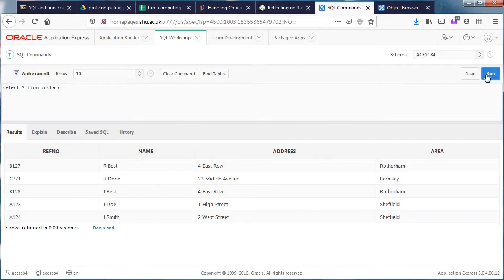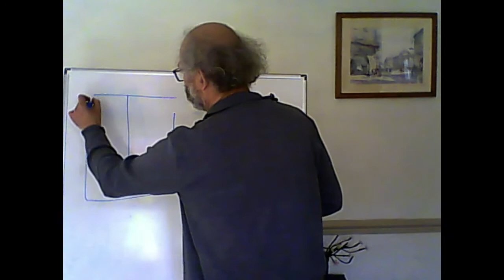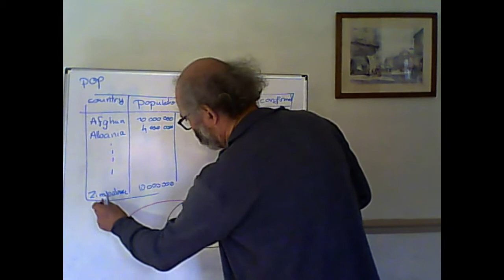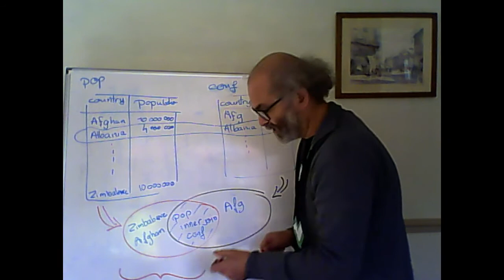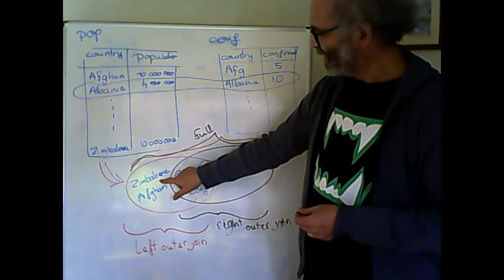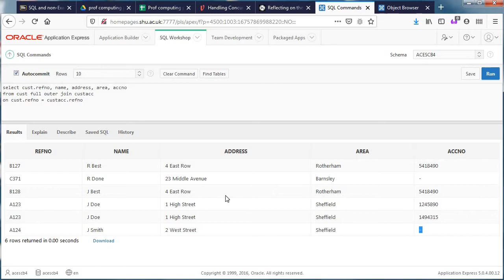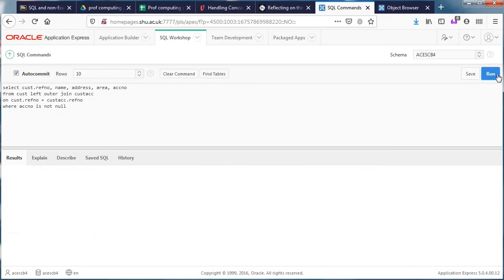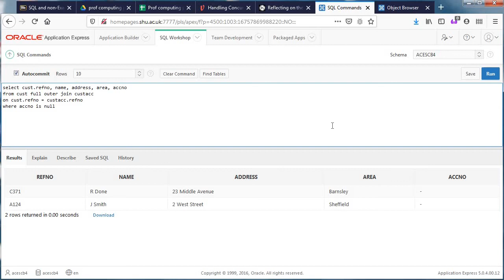SQL-14: Outer joins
An explanation of outer joins, using Oracle SQL

00:16 Simple test queries to check
00:54 Inner join (reminder - making the "on" clause)
02:03 Change join to "full outer" - check results
03:27 Left, right and full outer joins - explanation
11:08 Which is "left" and which is "right", and why?
13:19 Cleaner query (pick columns, disambuguation - reminder)
14:58 Selecting only the "outer" rows with "is null"
16:20 "is not null" - is identical to the inner join (just longer)
16:30 Testing left and right outer joins - understanding result
18:35 An inner join without the join keyword; outer joins are different
20:34 Recap, how to practice